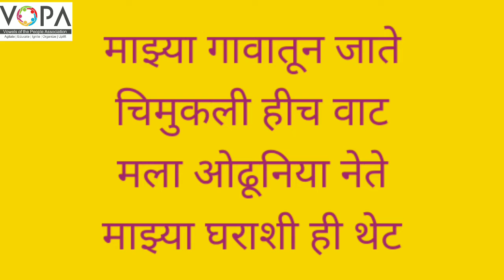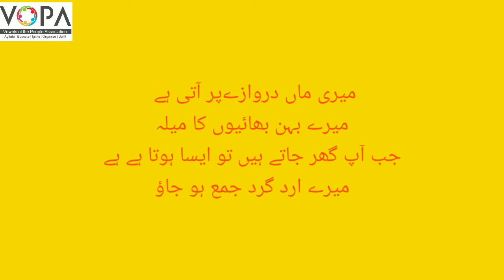5th | Marathi | पलीकडे कविता V School